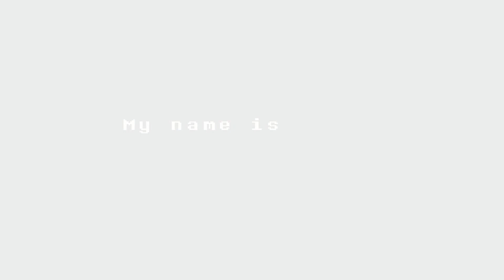Lets Play Undertale Co-op Neutral Run Part 5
What a lonely little statue.